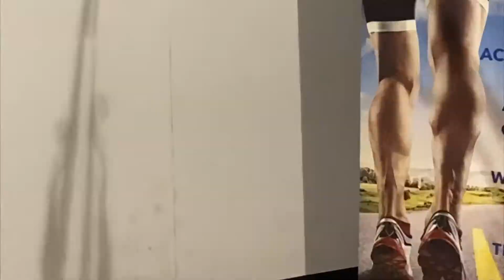Back Strengthening Exercises | Strength Training For Runners | Healthy Runner Strength Program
Back strengthening exercises to keep you healthy and fit!  Improve your strength and posture for running with these exercises!
🔵 IMPROVE YOUR CONFIDENCE & STRENGTH...Get the workout plan, exercises, and structure to improve YOUR running

I hope these tips help you stay healthy doing what YOU love 💙

 ⚡️𝙎𝙋𝘼𝙍𝙆 𝙋𝙝𝙮𝙨𝙞𝙘𝙖𝙡 𝙏𝙝𝙚𝙧𝙖𝙥𝙮⠀⠀⠀⠀⠀⠀⠀⠀
We Help Active Adults Be Able To Run Without Aches and Pains So You Can Feel Good About Yourself Again…

👉 Inquire About Availability & Cost For:
In Person or Virtual Individualized Running Evaluation

👉 Learn How You Can Live A Better Life With Real Patient Stories on Google